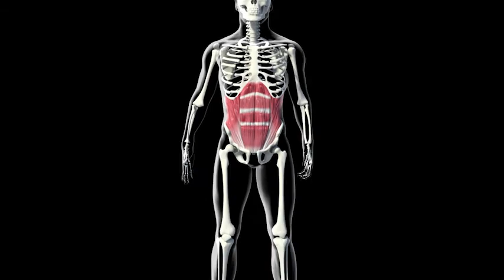The Project Episode 7: The Art of Picking up Socks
Learn how to protect your back while also cultivating mindfulness.